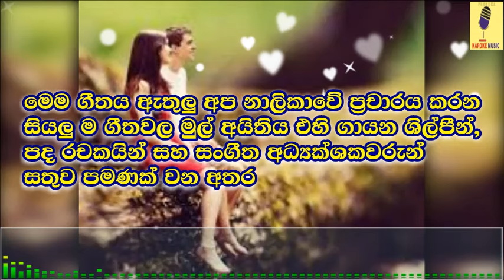Me Ridum - Damith Asanka Karoke Without Voice